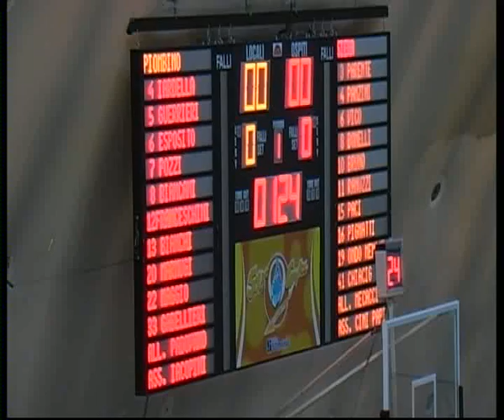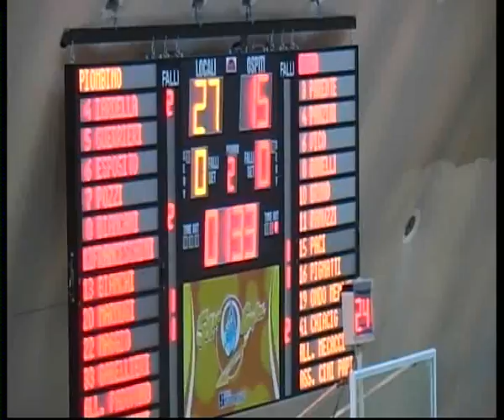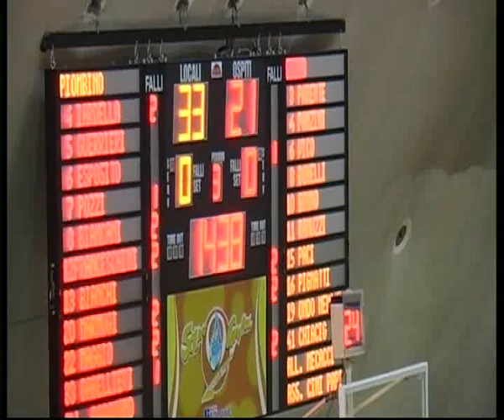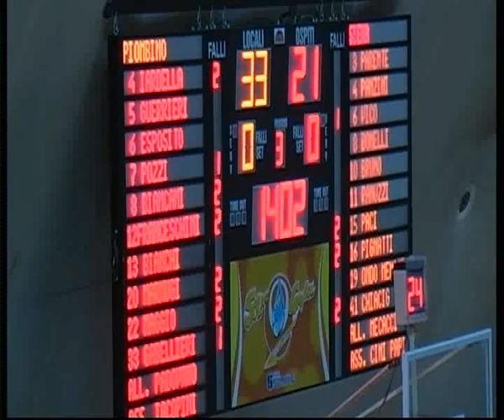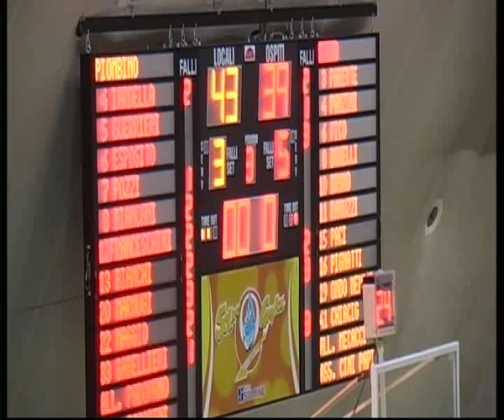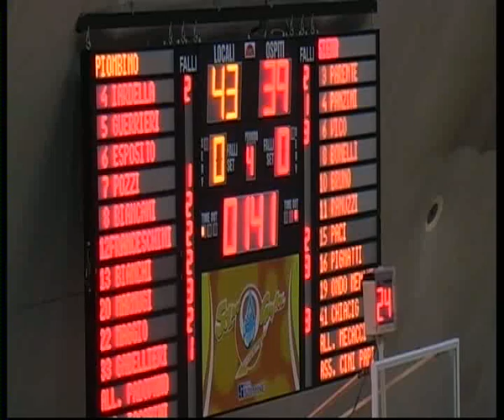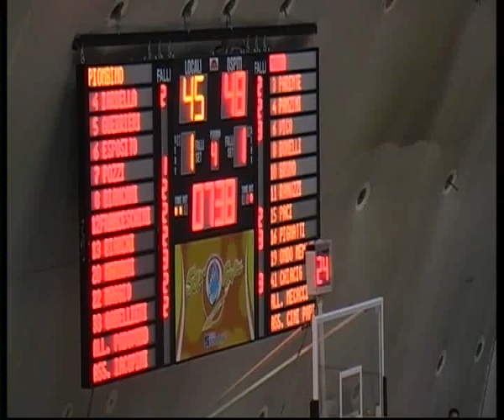2014#10#05#BASKET GOLFO PIOMBINO#MENS SANA 1871#Campionato#01 piombino14 b